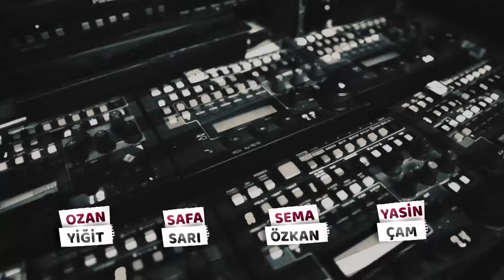Çok Güzel Hareketler 2 | 3.Bölüm (Tek Parça Full HD)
Yılmaz Erdoğan tek kişilik oyunu “Münaşaka” ile yeni sezonda da seyircileriyle buluşuyor!

Yılmaz Erdoğan’ın yönetimindeki atölyeden çıkan “Çok Güzel Hareketler 2” yeni bölümüyle Kanal D’de!